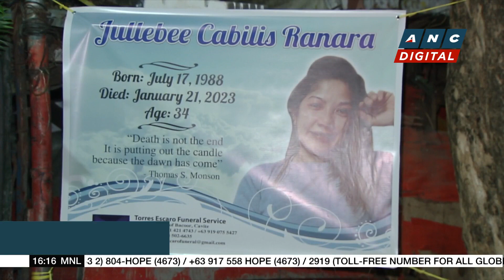South Korea lifts indoor mask mandate after two years | ANC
Rundown: South Korea eases its indoor mask mandate as its COVID cases continue to fall.